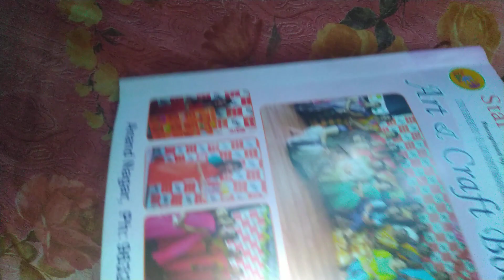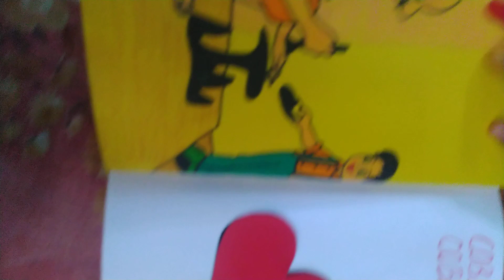How to do NTT teachers project file -3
NTT teachers project file -3